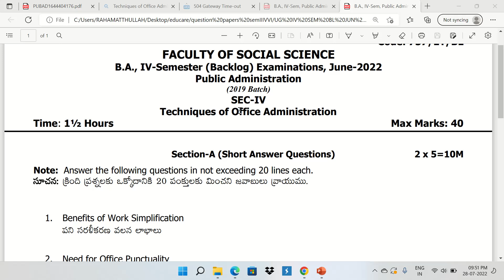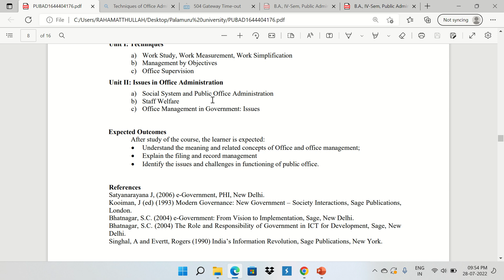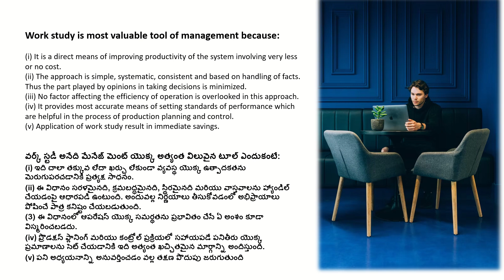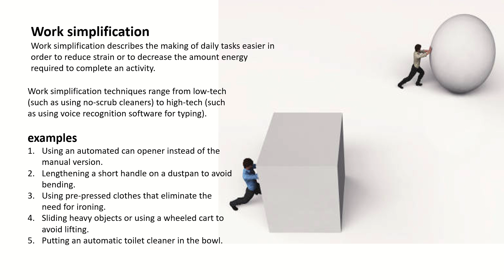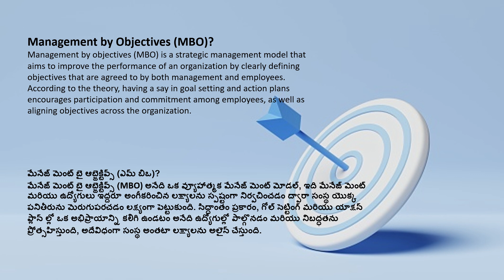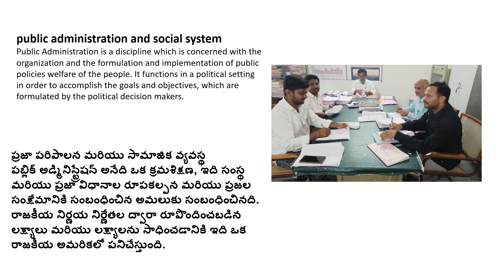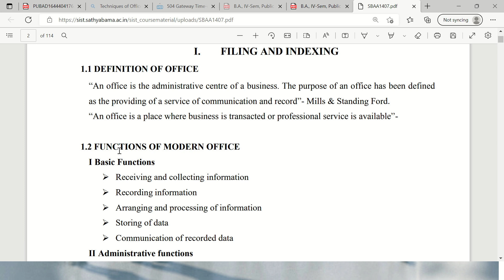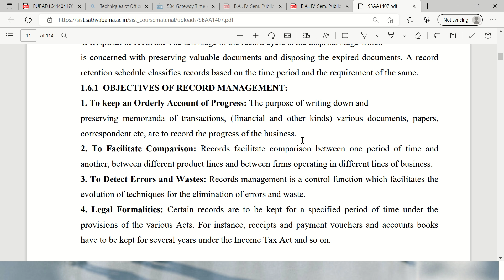Techniques of Office Administration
Total explanation